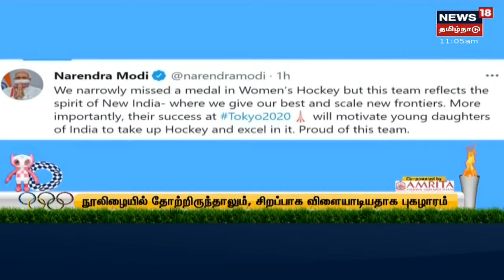VK Sasikala | மதுசூதனன் குடும்பத்தினருக்கு சசிகலா ஆறுதல்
மதுசூதனன் உடலுக்கு சசிகலா நேரில் சென்று அஞ்சலி செலுத்தினார் | அதிமுக கொடி கட்டிய காரில் சசிகலா வருகை | மதுசூதனன் உடலுக்கு சசிகலா ஆறுதல் கூறினார் | முதல்வர் அஞ்சலி செலுத்தியது தமிழர்களுக்கே உரிய பண்பாடு |